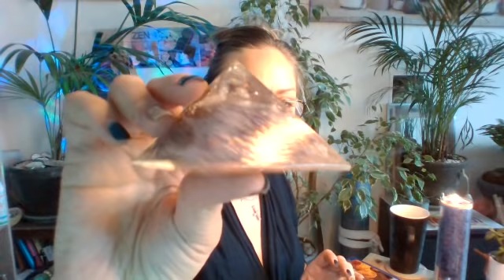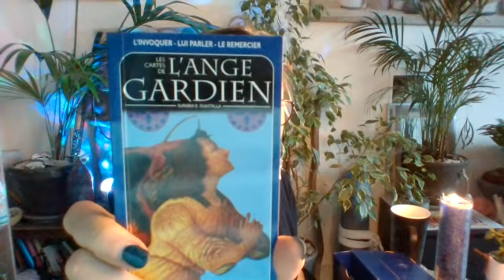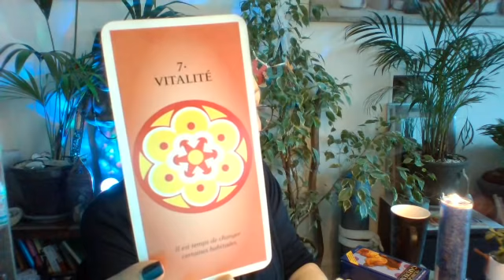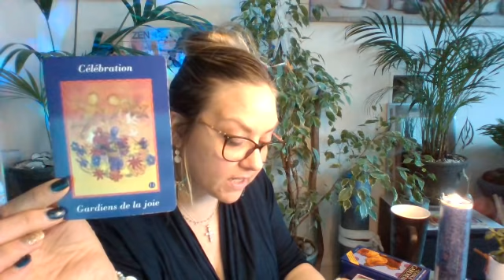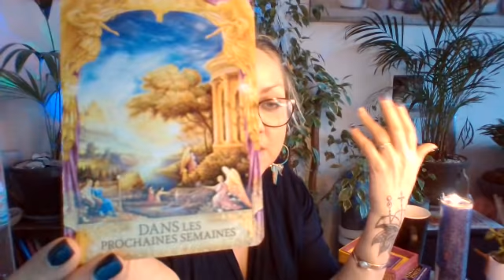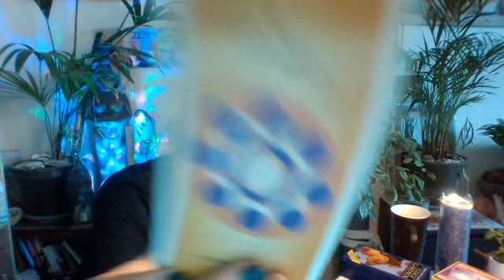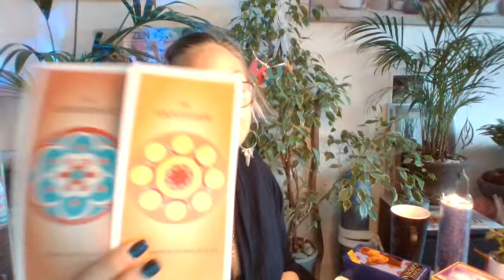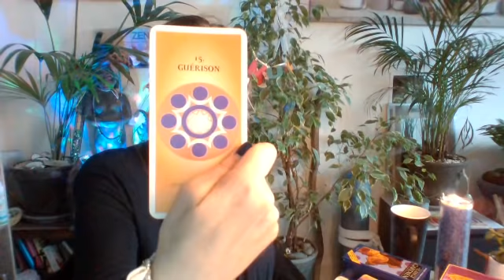Ce que ton ange gardien a à te dire 💚💞💥💫✈